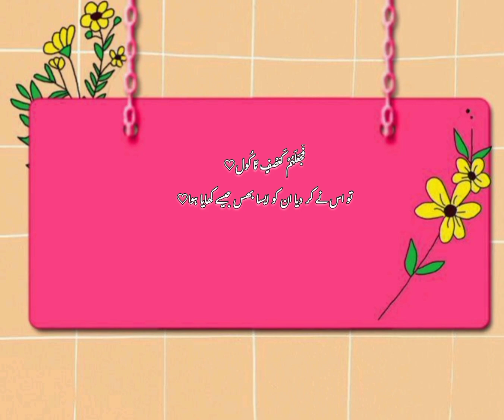Al-Quran quranic religion longvideo islamicworld growyoutube